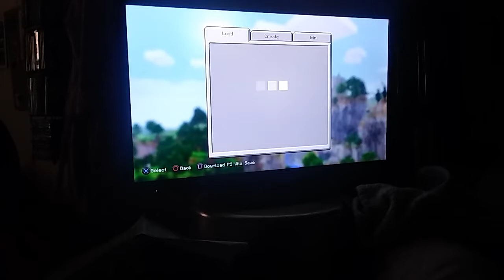The Cat's Eye S1 ep.2